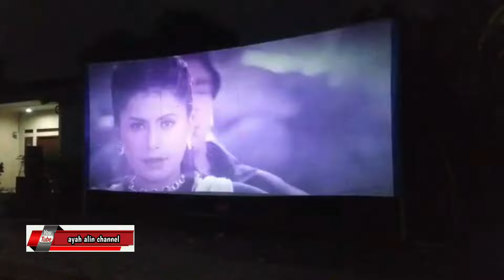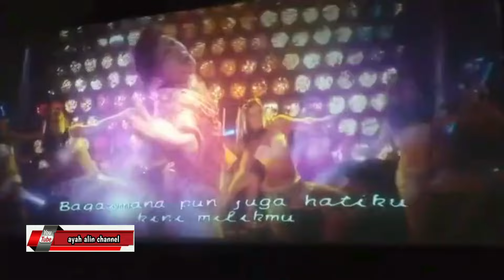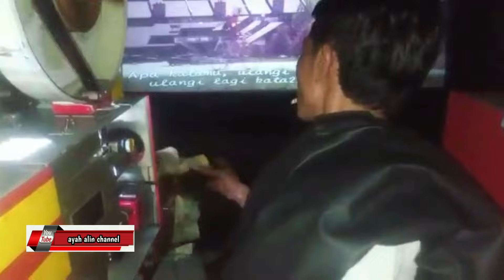NOBAR LAYAR TANCAP AWL DAPAT SAWERAN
nobat layar tancap AWL dapat SAWERAN